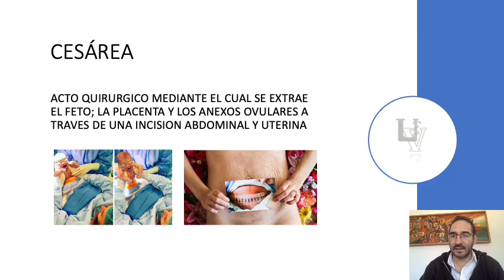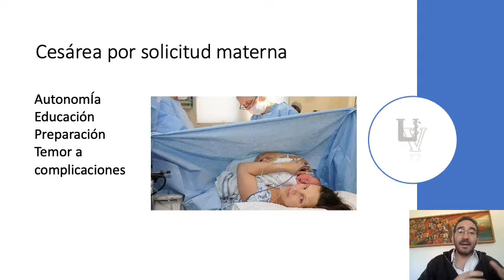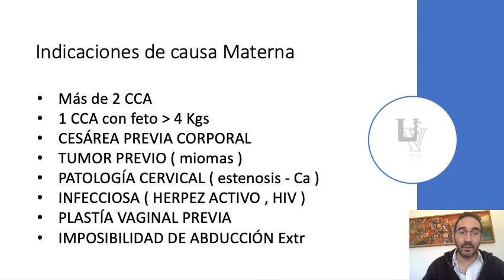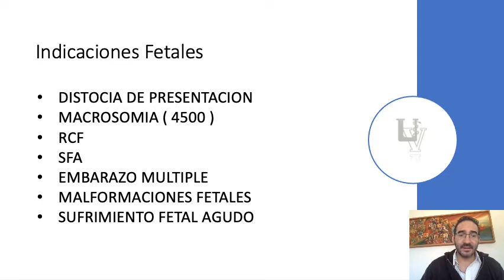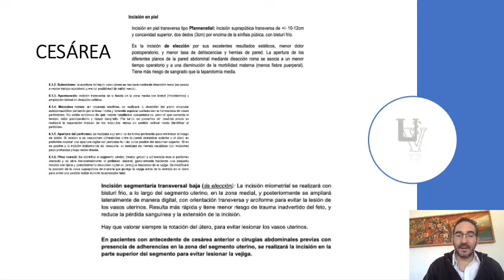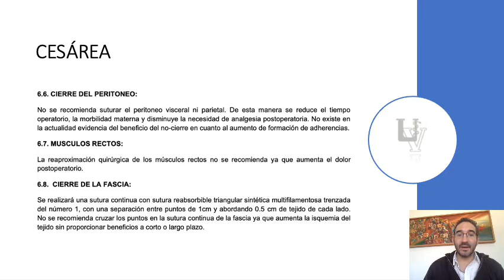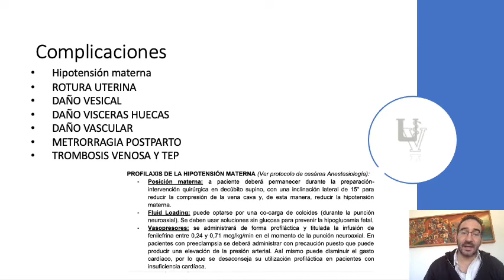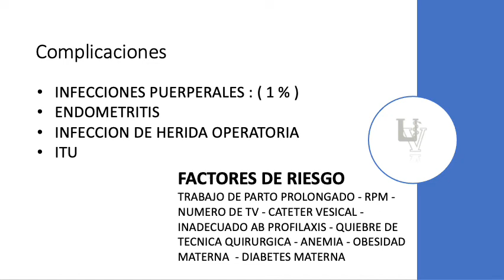Cesarea // Dr. De la Torre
Clinica de la Mujer